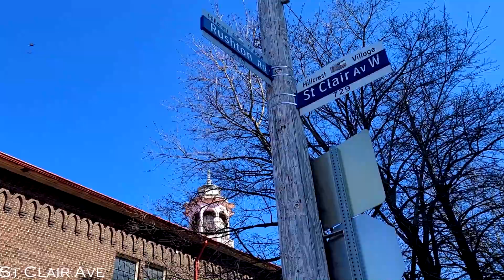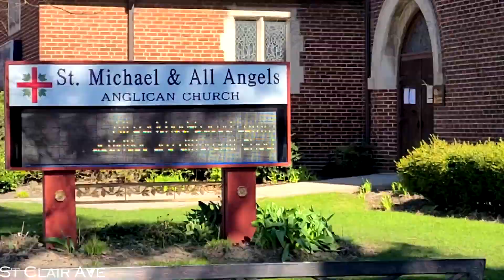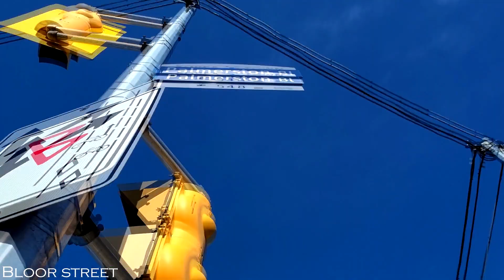1080P⁶⁰ Walk with me - Toronto CANADA: COVID-19 Lockdown - April 25, 2020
Walking tour during COVID-19 lockdown in Toronto

Timestamps for each road"
1:11 St Clair Street
05:09 Shaw Street
06:06 Bloor Street
15:17 Church Street
17:11 Carlton Street
18:03 College Street
20:32 University Avenue
22:18 Dundas Street
24:26 Spadina Street
26:48 College Street (West)
31:04 Ossington Avenue
32:02 Bloor Street (West)
33:36 Dufferin Street